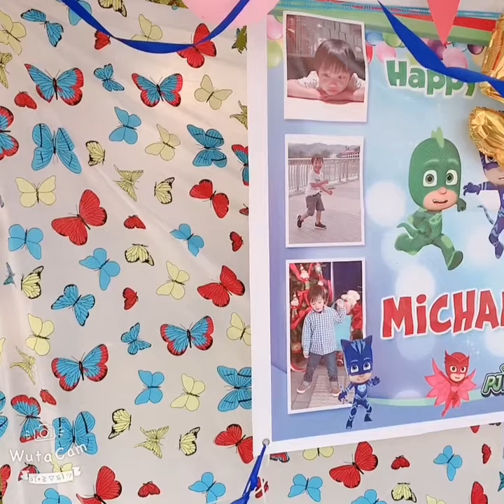Happy 5th birthday mj